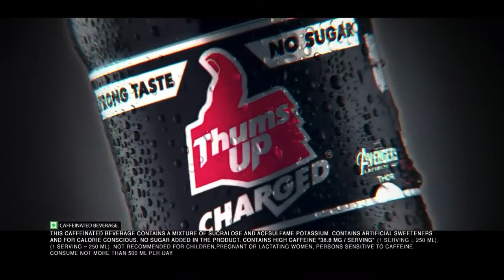Thamsup add avengers infinity war 2018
Trailer thamsup can avengers infinity war